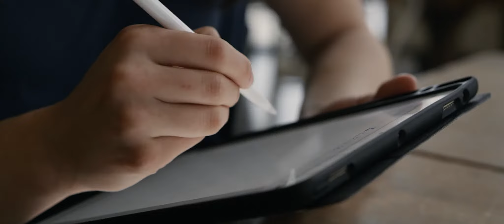Dwa kroki do ZAWSZE udanej pracy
Jak pracować, by zawsze było dobrze? Jaki jest największy sprzymierzeniec codzienności, gdy próbujemy osiągnąć coś fajnego? Razem z Logitech odpowiadamy na to pytanie przy pomocy: pociesznego pokazywania produktów, a także brzdąkania na dwóch instrumencikach!

Ja nazywam się Andrzej Tucholski. Jestem psychologiem biznesu zajmującym się wysokosprawczością i ogarnianiem w późnym kapitalizmie. Trzy razy zaproszono mnie na TEDx. Piszę książki, nagrywam kursy oraz nagrywam podcast o sile psychicznej i odwadze emocjonalnej. Szkolę w firmach. Wysyłam popularny newsletter, który raz głaszcze, a raz szturcha. Nagrywam rolki na insta i tiktoka. Po dekadzie spędzonej w TOP30 Najbardziej Wpływowi Blogerzy w Polsce wywalili mnie do Hall of Fame, żebym nie zapychał miejsca. W drugim życiu piszę książki fabularne i scenariusze. Piję stanowczo za dużo kawy.

Wszystkie linki znajdziesz poniżej.

SKLEP Z KSIĄŻKAMI & KURSAMI:
💰 Ogarnianie emocji, codzienności oraz późnego kapitalizmu polecam zacząć od mojego sklepu

HISTORIE FABULARNE:
📻 SERIAL AUDIO nosi "ej, nagrałem ci się". Jest to historia o uczuciach, odnajdywaniu się w życiu, a także nawigowaniu przez społeczne oczekiwania. Opowiadam ją wiadomościami głosowymi
📖 POWIEŚĆ OBYCZAJOWA nosi tytuł "Umowy Śmieciowe" i opowiada historię Hanny Wróbel, która w obliczu zawalenia się jej zawodowych planów próbuje jakkolwiek przeżyć w nowym mieście

UŻYTE MATERIAŁY:
Intro podcastu to "Amsterdam" by lately lui -- muzyka pochodzi albo z albo z -- przebitki wizualne pochodzą z -- polecam każde z tych źródeł!